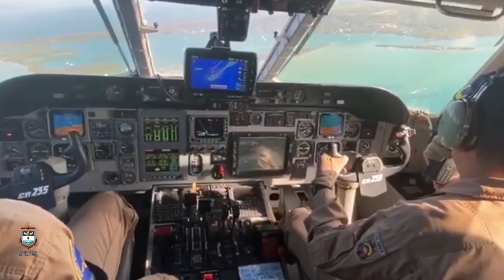Mensaje “Kilo” del Comandante Armada de Colombia del mes de Mayo 2024 🇨🇴⚓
⚓Quiero comunicarme con Usted⚓

Conoce de primera mano, la importancia del sostenimiento de la fuerza para el desarrollo exitoso de las operaciones.

2024 año de ElAzulQueNosUne 🇨🇴